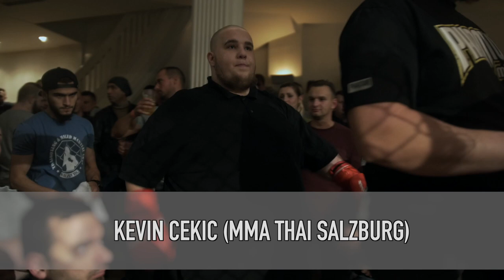Aggrelin 21 - Kevin Cekic vs. Eugen Birlandeao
Gönn' dir jetzt den Gamechanger für dein Training – Götterpuls Premium Pre Workout!